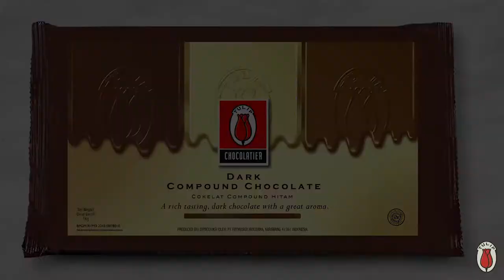Tulip Chocolate: Crepes with Banana and Chocolate Cream Filling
Finally, the time has arrived! Tulip Chocolate Asia presents a special recipe using our chocolate pasta/filling product, Crepes with Banana and Chocolate Cream Filling. This delicious dessert will indulge your mouth with smooth and delightful chocolate texture.